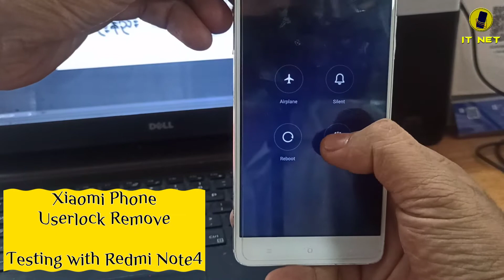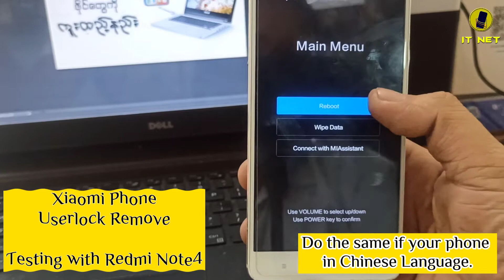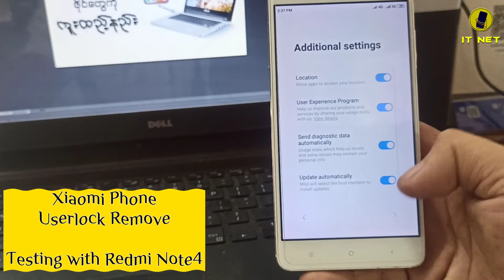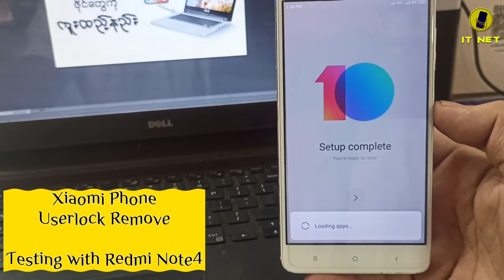How to remove Userlock on Xiaomi Phone? | Xiaomi Phone Userlock Remove without Computer | IT NET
@IT NET